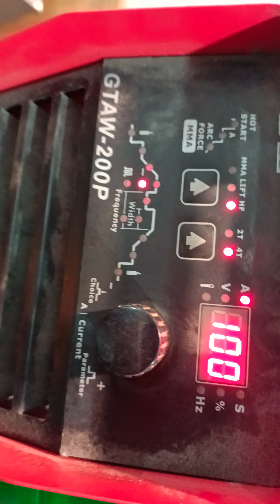TIG flange welding SANITARY PIPE 104x2mm